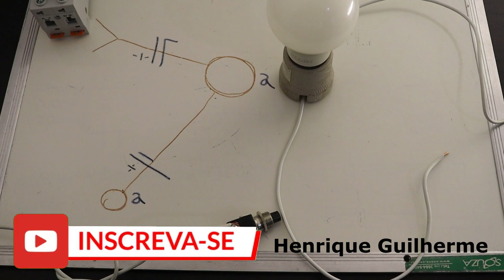diagrama unifilar para ligação de lâmpadas-Leitura e interpretação de diagramas e projeto elétricos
Nesse vídeo a aula foi sobre diagrama unifilar de um circuito simples de interruptor e lâmpada 127 volts. Pra todos que desejam ser eletricistas residenciais é muito importante saber interpretar um circuito simples como esse demonstrado no vídeo que mostrei na pratica como liga o fio de fase, neutro e retorno na lâmpada e interruptor.
 Também fiz a simulação trazendo o circuito de iluminação diretamente do quadro de disjuntor geral da residência, respeitando a norma regulamentadora 5410.
 Espero que esse vídeo montando um circuito elétrico na prática seja útil e te ajude no que você estava procurando aqui no YT